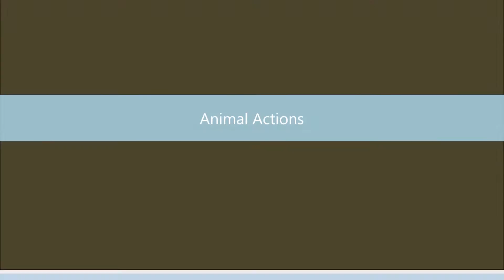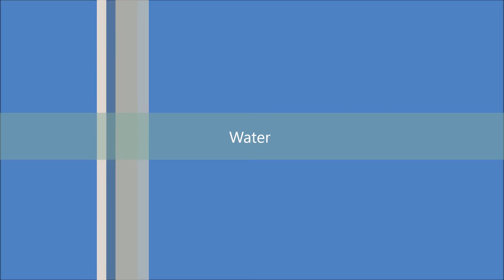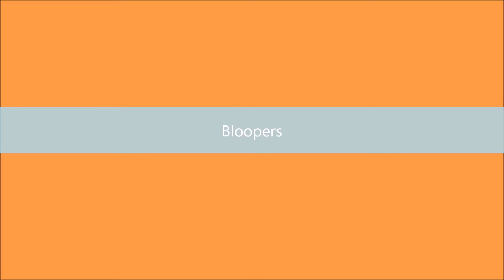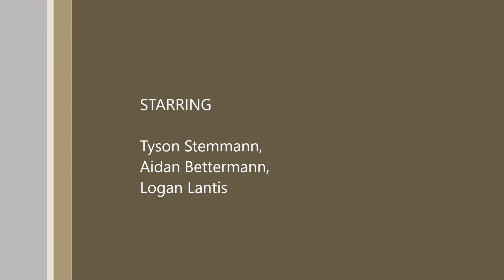The Effects of Weathering and Erosion. Logan, Tyson, Aidan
Science movie